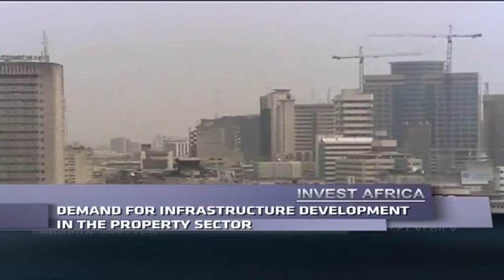Real estate asset exposure in the African market - Part 1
The World Bank report has it that growth in Sub-Saharan Africa remains robust at 4.9%. One of the spinoffs of this increasing stability in the region is a growing appetite from investors for real estate asset exposure in the African market.  ABN's Philani Nyalunga compiled this report.